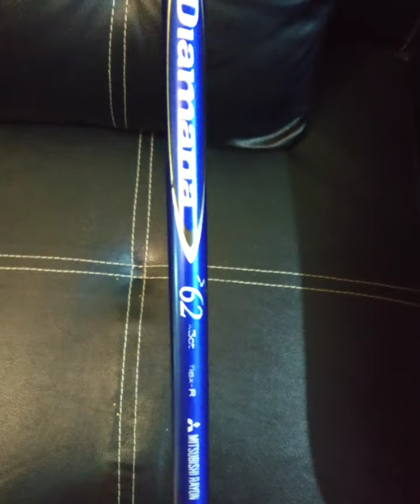Alat golf Pekanbaru Golf Pemula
Alat golf Pekanbaru ada di Felizgolf
Driver, Fairway, Putter, Wedge, Bag golf dll